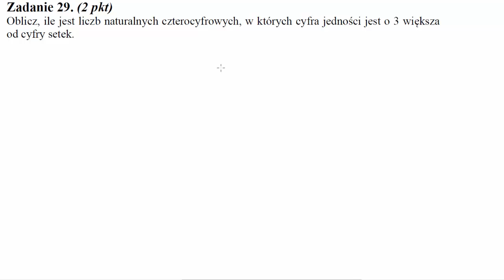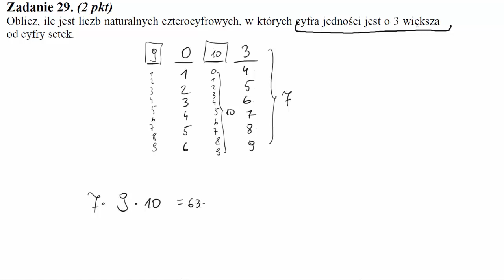Matura czerwiec 2013 zadanie 29 Oblicz, ile jest liczb naturalnych czterocyfrowych, w których cyfra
Oblicz, ile jest liczb naturalnych czterocyfrowych, w których cyfra jedności jest o 3 większa od cyfry setek.